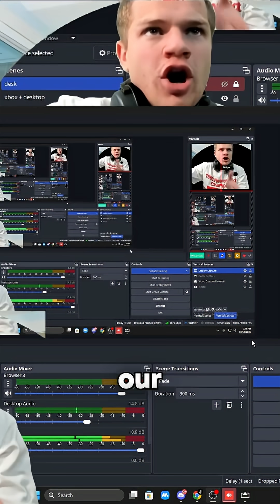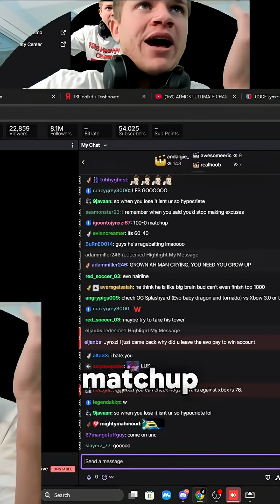Jynxzi Uses Data to Prove No 80-20 Matchups in Clash Royale!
Jynxzi gets 'logical' and pulls up Royale API data to definitively prove to his chat that 80-20 matchups simply don't exist in Clash Royale, emphasizing sample size!